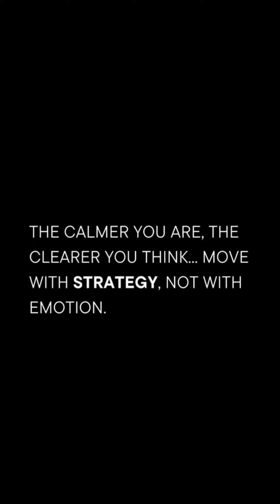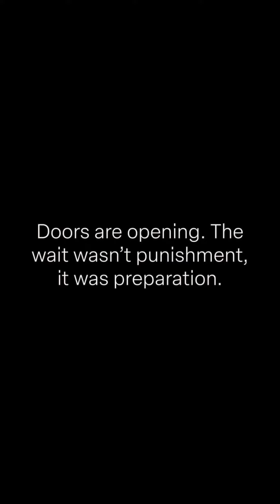🏝Motivational Video with Inspirational Quotes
Trending Topics:
Famous Quotes
Motivational Video
2023 Motivational Quotes
Movie Quotes
Inspirational Quotes for students
educational Quotes
2023 Inspirational Quotes
motivational pictures
Motivational speeches
Mike Tyson
Snoop Doggy dog
Eminem music
health
Coffee Quotes
President Biden
Side Hustles 2023
Tom brady news
fitness goals
fitness fun
WWE News
Dave Chappelle
Tom Cruise
Miles teller
Tom Hanks
Austin Butler
Stranger Things
Kevin hart
Dwayne Johnson
Sylvester Stallone
Taylor swift Quotes
Queen Elizabeth
Joe Rogan
Neffex songs
Neffex music
Hurricane updates
Hurricane tracker
DIY Projects
craft projects
Blockbuster video
Jake Paul
Jake Paul vs nate diaz boxing
ufc 291
2023 NFL Football schedule
Brock burdy
2023 nfl draft
success Stories
Conor McGregor
Micheal Chandler
Micheal Bolton
Rihanna music
Artificial intelligence
success quotes
SpaceX launch
Caleb Martin
Top Motivational Pictures
Bill gates
Denver nuggets
2023 nba draft
Princh Harry
Love Quotes
Imola
Bruce Willis
max strus
Aaron Gordon
Top Motivational quotes
LeBron James
Fubar show
Arnold Schwarzenegger
Jimmy Carter
Playstation Showcase 2023
Apple TECHNOLOGY
Apple WWDC 2023
WWDC2023
VIRTUAL REALITY
HALEY
Binance
Mac Pro
MacBook Air
Pence
Bob iger
Google Glass
Tim Cook
Stanford
Ready player one
watchOS
OBJYN
Lincoln lawyer
Jimmy Carter
Expendables 4
Quantum AI
Youtube tv
American Gladiators
Hogan
Eyesight
Dc Comics
Donald trump
$AAPL
The flash movie
Michael Keaton
Batman
Owen hart
CP3 and Steph
Warriors
submersible
Dana White
Breaking news
World news
Local news
Nba Draft 2023
Kim petras
Monday Motivational quotes
Lonzo ball
Denver weather
Red Rocks
Jeremy renner
Jalen Hood-schifina
Cam Whitmore
Elon Musk
James Cameron
Chris Paul
Top Motivational speeches
Motivational speeches
study Motivation
Lewis Capaldi
Jon ham
NASCAR
Julian Sands
Supreme Court
Jimmie Johnson
Ryan Seacrest
Don lemon
Ryan Mallett
Shohei ohtana
CRYPTOCURRENCY
Learning crypto
how to get motivated
youtube shorts
highly Motivational trailer
2023 NHL Draft
The Witcher season 3
Parkland shooting
Affirmative action
Robert de niro
Wimbledon
Allison mack
Threads
Rudy farias
Keke palmer
George Michael
Instagram threads
Jimmy butler
threads
Friday feeling
Taylor swift
Britney Spears divorced
Madonna in hospital
Andy Murray
Bob Marley
slack
jane birkin
carlee Russell found
Fargo shooting
inter Miami
Powerball numbers
zarina hashmi
Tom Holland
Ryan gosling
Djokovic
Powerball drawing
Pat Fitzgerald
Jamie fox
student loan forgiveness
Toby Keith
blacklist
Tony Bennett died
XRP
Writers Strike
Republican debate
Donald trump
Bob barker died
Jimmy buffett died
dc Comics
batman